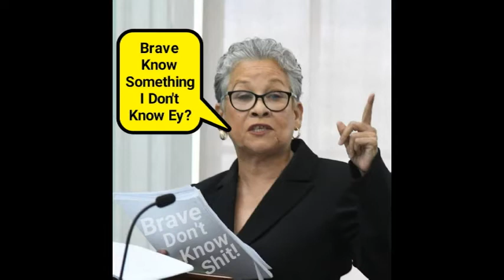Where Glenys ???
The PLP Should Have Nominated Glenys Hanna Martin In The First Round